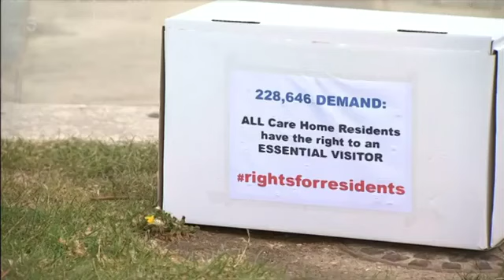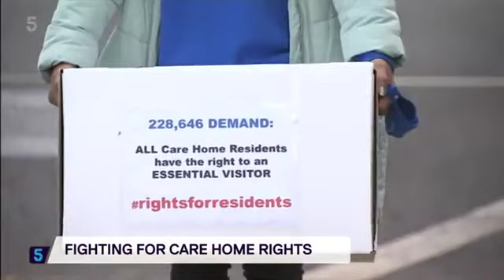Rights For Residents Channel 5 News With Ruthie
Ruthie Henshall, Rights for Residents Ambassador